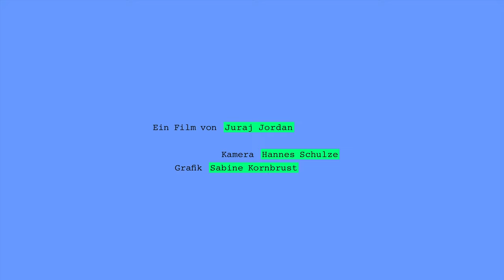Berlinale: 100 Sekunden mit Hannes Hirsch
Der 22-jährige Moritz zieht planlos nach Berlin. Nach dem Ende seiner Beziehungen, geht er täglich ins Fitnessstudio, konsumiert Drogen und verlagert sein Leben immer mehr in die Nacht. Der Film "Drifter" zeigt Moritz Neuanfang in der Berliner Schwulenszene und blickt dabei hinter die verführerischen Oberflächen der grenzenlosen Berliner Nachtkultur. Wir haben den Regisseur Hannes Hirsch für 100 Sekunden in Berlin getroffen.